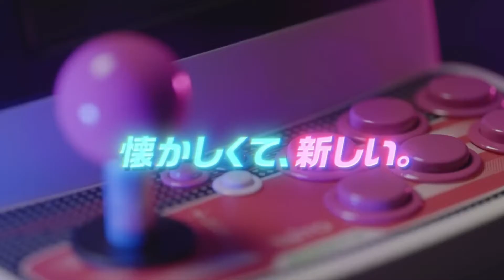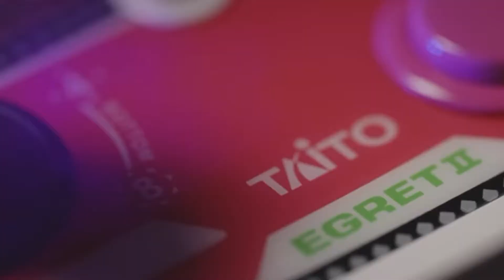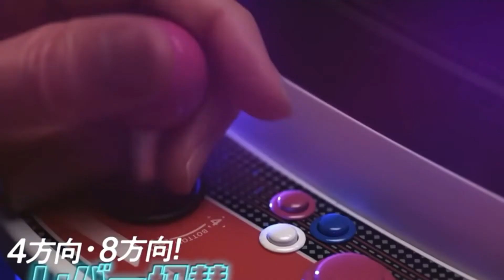EGRET II - O MINI ARCADE DA TAITO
Fala pessoal tudo bem ? Hoje vamos ver o mini arcade da Taito, o EGRET II, confere aí